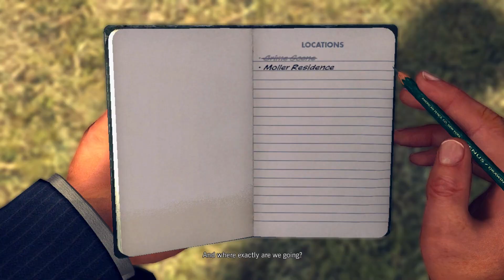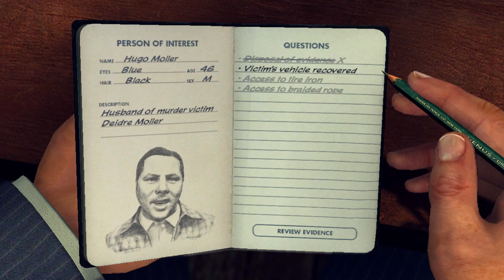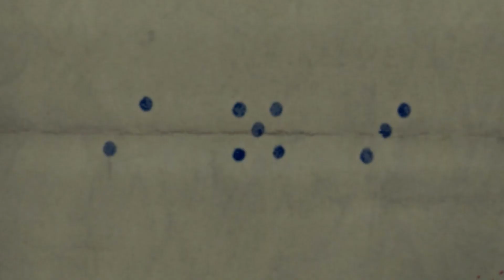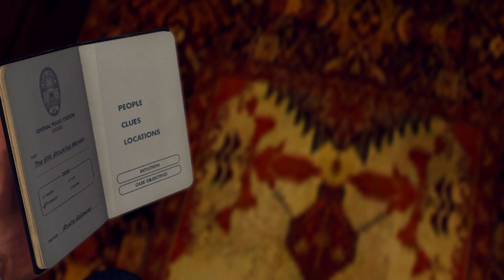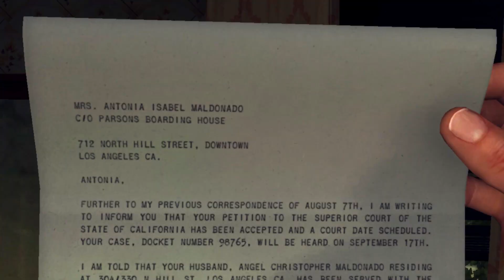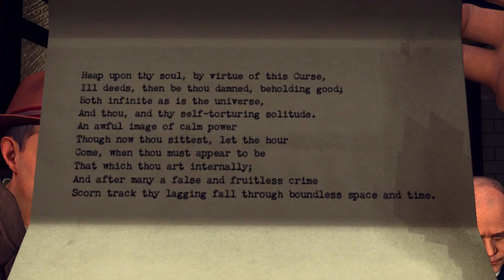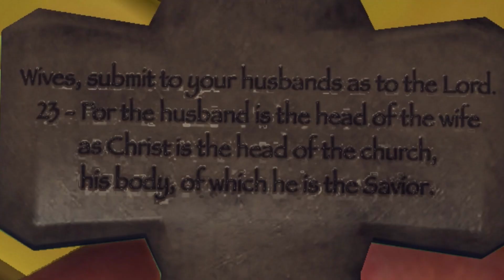My Partner Angers Everyone In L.A. Noire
My partners a dick